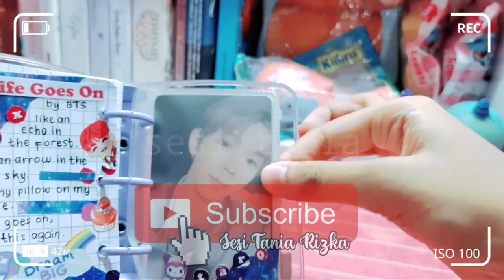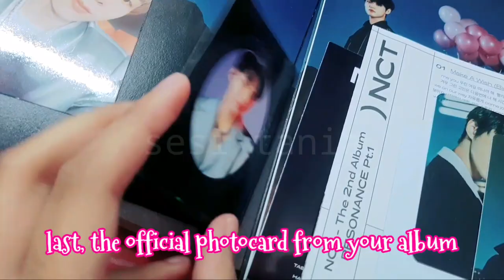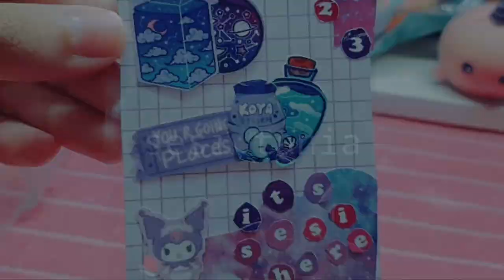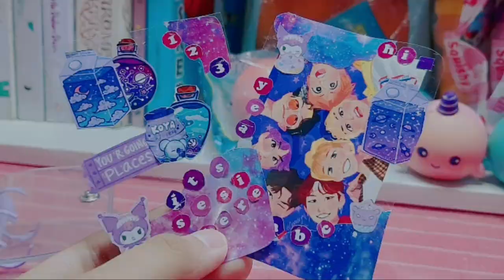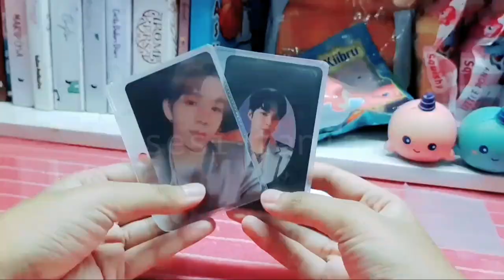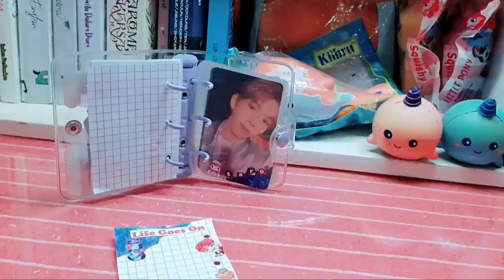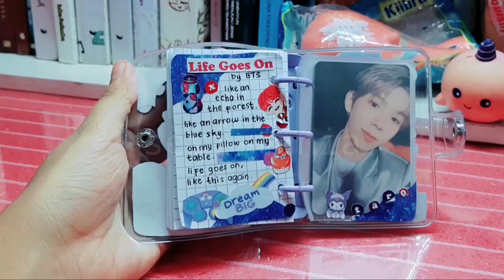Decorating a mini 3 ring binder ༉‧₊˚✧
[watch in hd & read it!]

Hi!, I'm back again! Sorry I haven't uploaded in long time. Now u can see my updates video. I make this video because I just want to have fun and share with you how I decorate my binder in a galaxy theme.

Enjoy watching and hopefully it can inspire you to make too and can be useful for all of you!¡

and intro by moonbeige

♡attention:
For a better quality, set the video quality to 1080p -☆